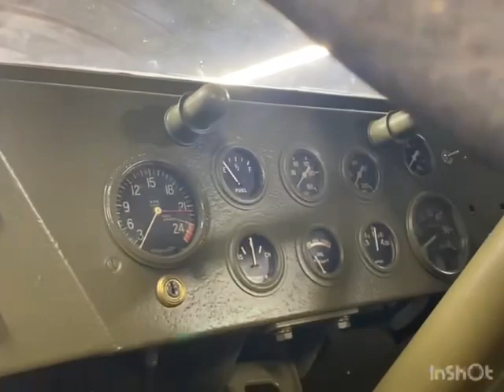This is white 666 prime mover